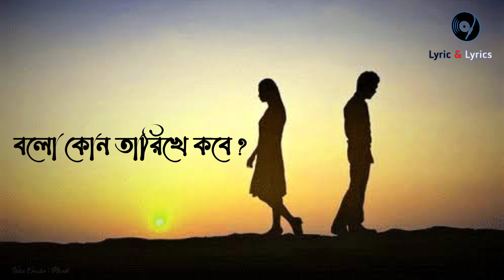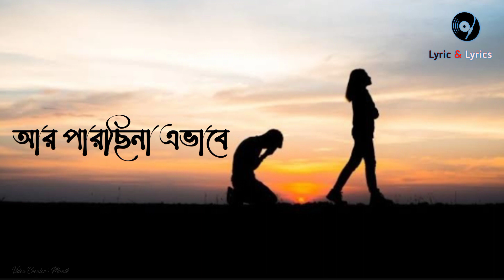Tomay Chowar Icche (lryical video) । তোমায় ছোঁয়ার ইচ্ছে । @Shiekh Sadi। @Alvee l Farin Khan l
Song: Tomay Chowar Icche (তোমায় ছোঁয়ার ইচ্ছে)
Singer: Shiekh Sadi
Lyrics: Mehedi Hasan Limon
Lyrical Concept: Rabiul Awal Sizan
Tune: Asif Shahriar
Mix & Master: Alvee Studio
Flute: Ayon Islam oli
Violin: Shanto Ahmed

Video Credit:-
Starring: Farin Khan & Shiekh Sadi
Producer: Rupai
Cinematographer: Rakib Ahmmed
Assistant Director: Maruf Hasan, Bishal Ahmed, RM Rubel & Hasan Roni
Styling & art director: Ariyan Chowdhury
Painting by: Moon Flame
Focus Puller: Mannan
Lights: Hossen
Edit & Color: Rejaul Raju
Photographer: RM Rubel
Poster Design: Tarikul Islam
Director: Sohel Raaz
Factory: Teamwork

Tomay Chowar Icche Song Lyrics In Bangla:

তোমায় ছোঁয়ার ইচ্ছে
আমায় ভীষণ পীড়া দিচ্ছে,
বলো কবে ছুঁতে দিবে!
তুমি আবার আমার হবে
বলো কোন তারিখে কবে!

আমার একলা থাকা
একা স্মৃতি ধরে রাখা!

গল্প লিখি যত্ন করে
তোমায় শোনাবো তাই!
আসবে ফিরে পূর্ণ করে
দিবে আমায় পুরোটাই।

আমার চোখের কোনে ক্ষত
তোমায় আবছা দেখি ততো!
জল মুছে দিবে কবে?

স্মৃতির আগুন পুড়ছে পুড়ুক
আমার ভিতর বাহির!
প্রহর গুনে মনটা আজও
হয়ে থাকে আবেগি!